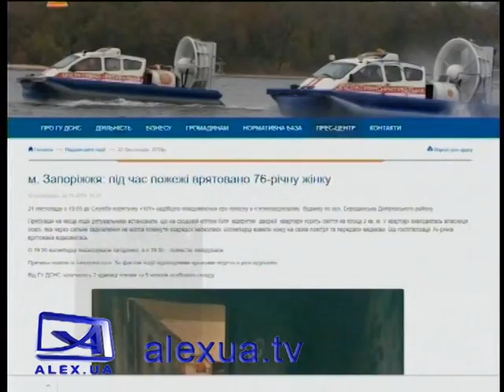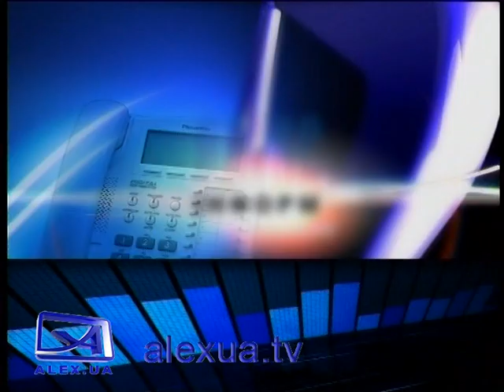Бабушка подожгла дом